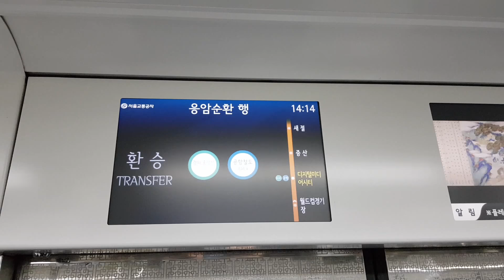20171209 서울6호선 디지털미디어시티역 환승안내방송 Korea Seoul metropolitan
20171209 서울6호선 디지털미디어시티역 환승안내방송 Korea Seoul metropolitan